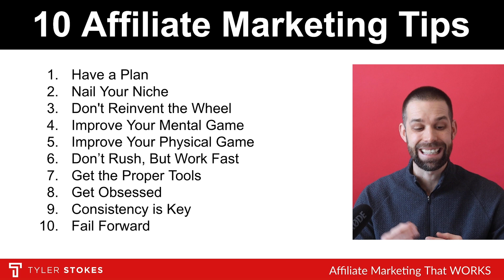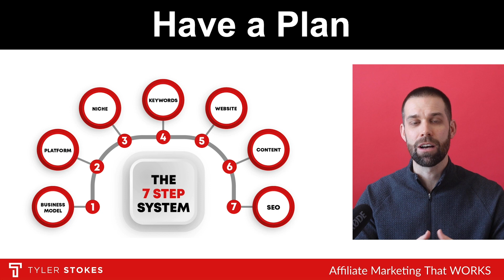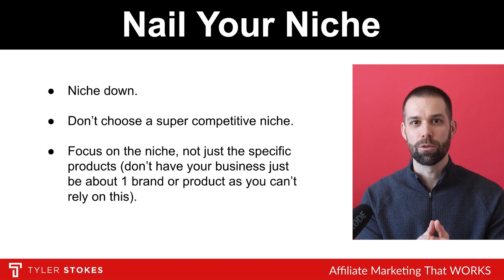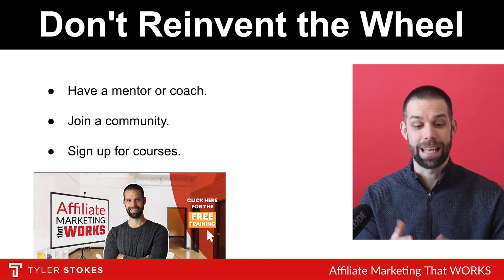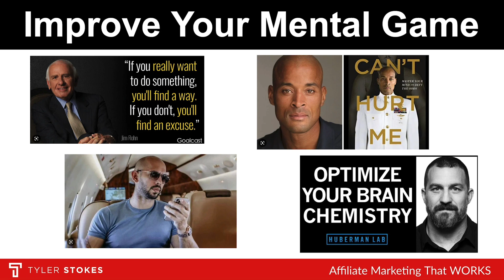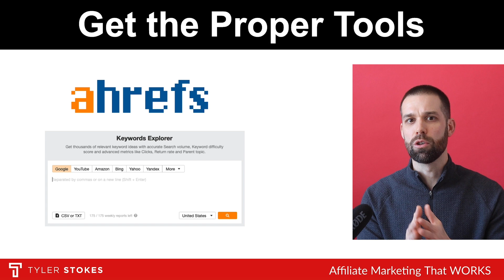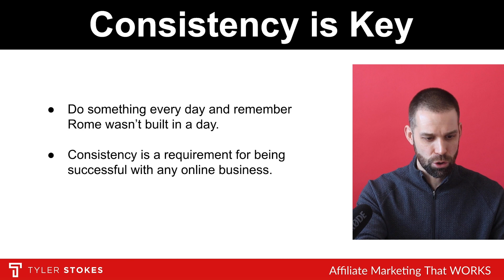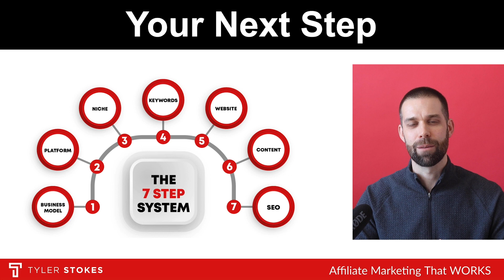Affiliate Marketing Tips - You NEED to Master This List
Here are the 10 tips:

1. Have a Plan
2. Nail Your Niche
3. Don't Reinvent the Wheel
4. Improve Your Mental Game
5. Improve Your Physical Game
6. Don’t Rush, But Work Fast
7. Get the Proper Tools
8. Get Obsessed
9. Consistency is Key
10. Fail Forward